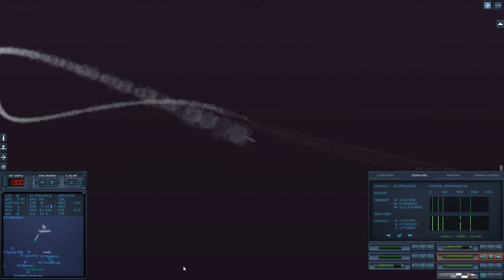NUCLEAR STRIKE MISSION with Typhoon SSBN - Epic Mod for Cold Waters